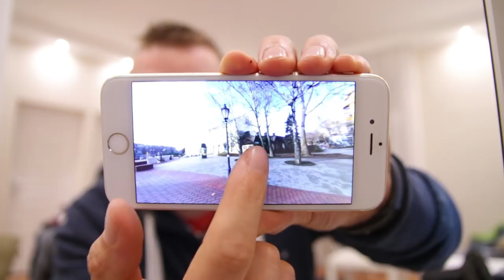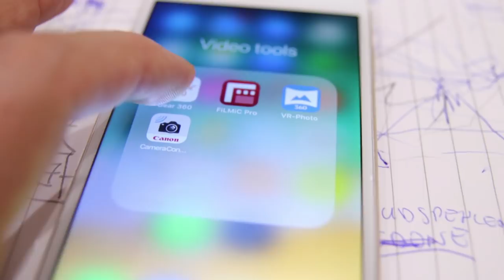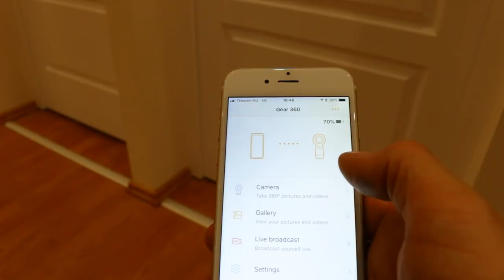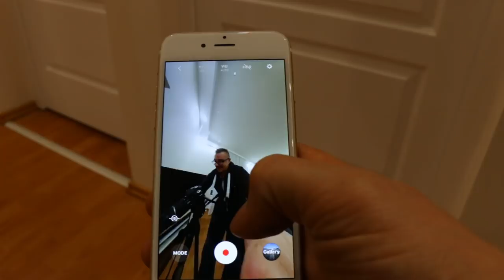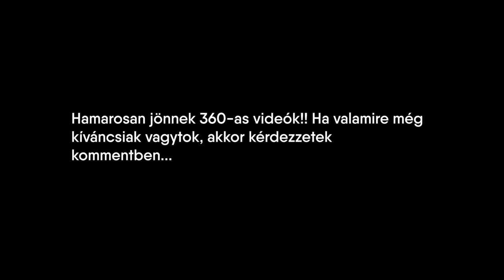ÚJ SZEMGOLYÓK - Samsung Gear 360-as kamera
KAMERÁIM:
Fő kamera Canon 80D
Pót kamera Canon 70D

DJI Mavic PRO

Lencse tisztító
DJI Mavic Pro ND szűrők

Canon 50mm
Canon 10 -18mm
Canon 18 - 55mm
Canon 55 -250mm
Sigma 18 - 70mm

Hupuczi Péter
6900 Makó
Kálvária u. 124.
HUNGARY